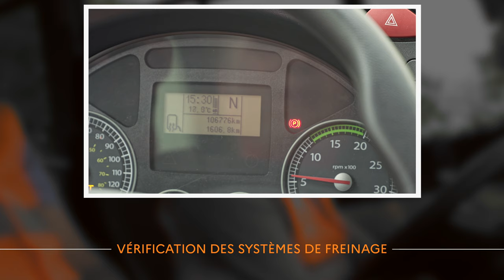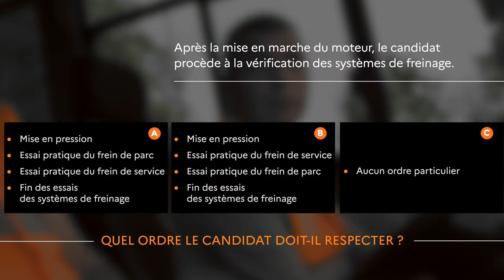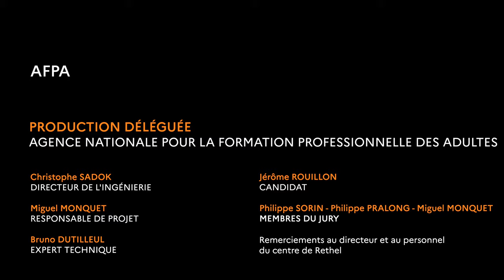TUTO VIDÉO Conduite routière - VÉRIFICATION DES SYSTÈMES DE FREINAGE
Tuto vidéo - LA VÉRIFICATION DES SYSTÈMES DE FREINAGE